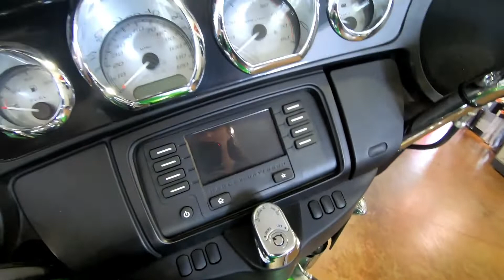2015 Harley-Davidson Street Glide Touring FLHX - Used Motorcycle For Sale - Sunbury, OH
Please visit Farrow North Harley-Davidson to view this Used Custom Colour Radioactive Green 2015 Harley-Davidson Street Glide Touring FLHX for sale near Sunbury, Ohio.

Stock #: NSL1614A

Description:
2015 Harley-Davidson Street Glide Touring FLHX
Pure street style and long haul comfort makes it the #1 motorcycle in the sport. And that was before it got a more powerful engine and countless other improvements.